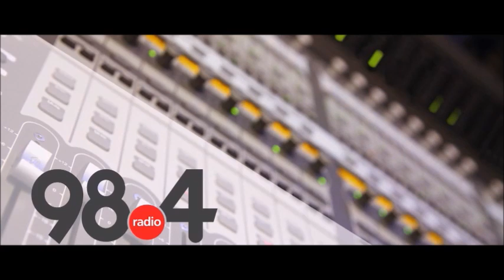Μεσημβρινό Δελτίο Ειδήσεων 22/9/2021